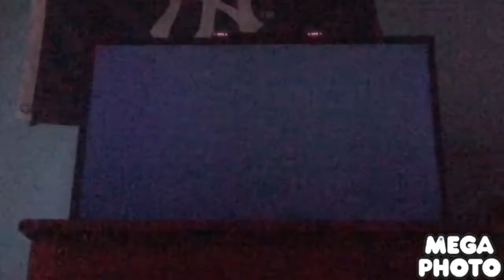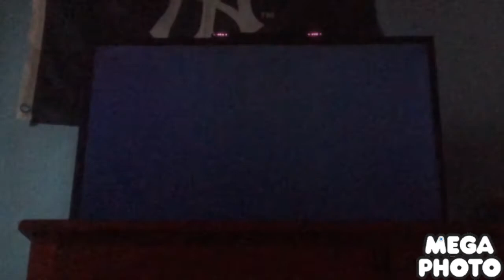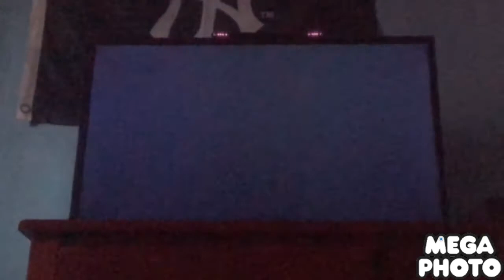Mario super sluggers Peach Vs Waluigi